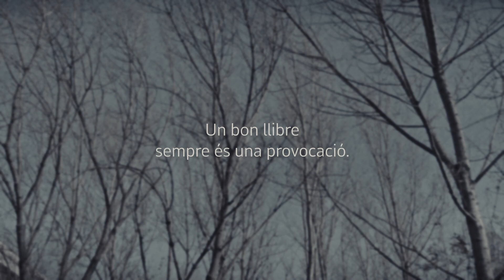Un bon llibre sempre és una provocació! SPOT LITERAL 2022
«Un bon llibre sempre és una provocació»
Joan Fuster

Com cada mes de maig, torna Literal, la fira d’idees i llibres radicals. Més d’un centenar d’editorials independents es reuniran al recinte de la Fabra i Coats de Barcelona, per convertir-lo de nou en el punt de trobada de la cultura i el pensament crític.

«Un bon llibre sempre és una provocació», Joan Fuster

Aquest any se celebra el centenari de Joan Fuster i des de Literal li hem volgut fer el nostre petit homenatge, dedicant-li el cartell d’aquesta edició i fent girar part de la programació al voltant de les seves idees. Però no només això. Literal té ADN fusterià, la seva essència plana per sobre l’organització de la pròpia fira. Literal és una fira política, que vol apropar el públic general a la cultura que es fa des dels marges i visibilitzar, així, aquests altres centres de producció cultural. Igual que Fuster, des de Literal sabem que «tota política que no fem nosaltres serà feta contra nosaltres». És per això que, des de l’Economia Social i Solidària, impulsem una fira literària amb mirada de país.

"L'espot és una distopia de caire minimalista, on en un món on les lletres estan prohibides, com malauradament tantes vegades hem vist al llarg de la història, una noia lluita per continuar recopilant lletres. Però aquesta "heroïna" dista del prototip de persona dura i valenta que sovint veiem en les distopies, és una noia fràgil, d'aspecte vulnerable i innocent, que mai faria servir la violència per sobreviure, només l'astúcia i la motivació per preservar les lletres. Com les dones que no passen a la història, com les dones comuns que mai tindran un paràgraf que parli d'elles, com les dones de les pel·lícules de kelly Reichardt o de Debra Granik. Dones que transformen la societat, sense fer soroll, a poc a poc, sense reconeixement, sense que ningú ho sàpiga.

L'espot d'enguany també és la continuació dels de les dos edicions anteriors. En el primer la protagonista buscava el seu refugi, en el segon s'arrelava al refugi, i en aquest tercer lluita per mantenir el seu refugi, o sigui, els seus llibres."

Àngel Amargant Homs

Crèdits:

Realització, guió i fotografia: Àngel Amargant Homs
Actriu: Erika Roca Tarrés
Localització: El Konvent